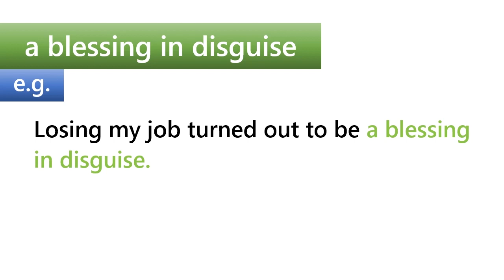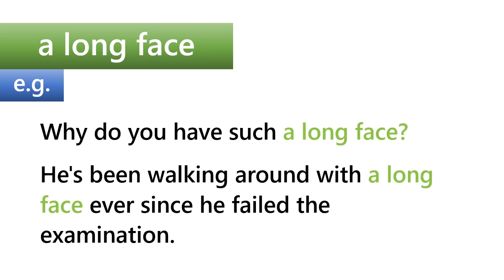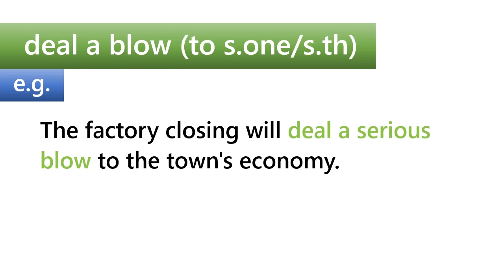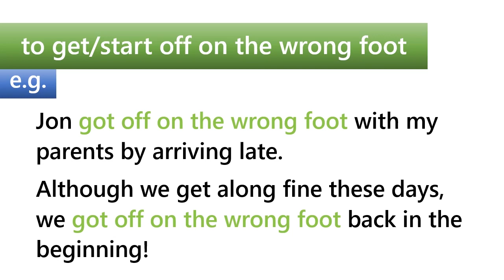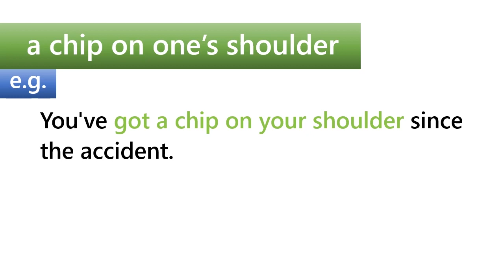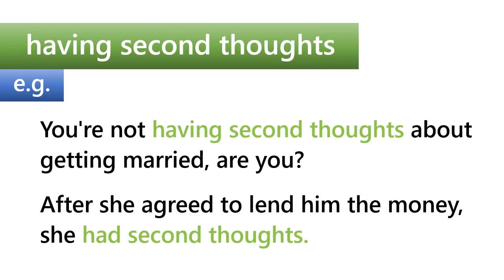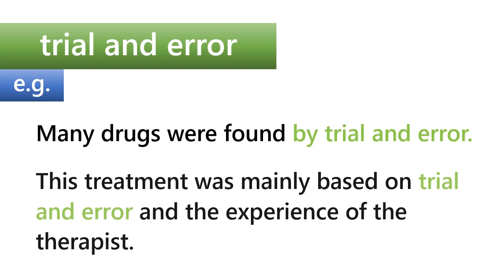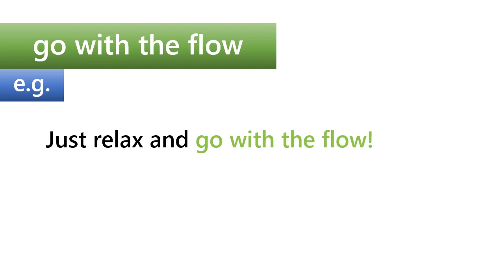Advanced Phrases (C2) to Build Your Vocabulary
Let's learn some Advanced (C2) Phrases to help you build your vocabulary and feel confident speaking in English conversations!
These phrases are at a C2 level, which is Cambridge's highest level of proficiency.

If you would like to review, here are the advanced phrases from the lesson.

1. big cheese
2. a blessing in disguise
3. a long face
4. on a shoestring
5. against all odds
6. deal a blow (to someone/something)
7. face the music
8. to get/start off on the wrong foot
9. pick (someone's) brain
10. a chip on (one's) shoulder
11. having second thoughts
12. beyond (a shadow of) a doubt
13. pinch pennies
14. trial and error
15. go with the flow

/// LESSON CHAPTERS
00:00 Intro to Advanced Phrases
00:14 big cheese
00:41 a blessing in disguise
01:10 a long face
01:40 on a shoestring
02:11 against all odds
03:01 deal a blow (to someone/something)
03:38 face the music
04:05 to get/start off on the wrong foot
04:44 pick (someone's) brain
05:14 a chip on (one's) shoulder
05:47 having second thoughts
06:21 beyond (a shadow of) a doubt
06:59 pinch pennies
07:28 trial and error
07:56 go with the flow